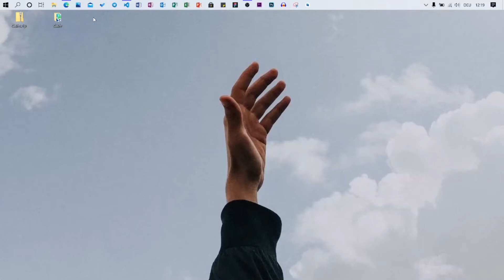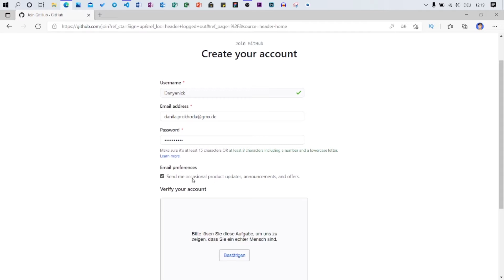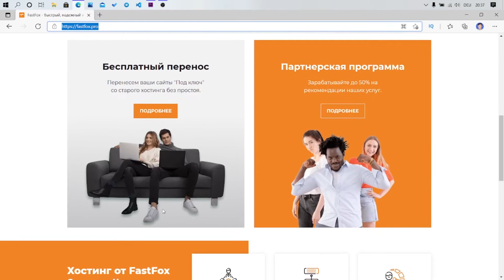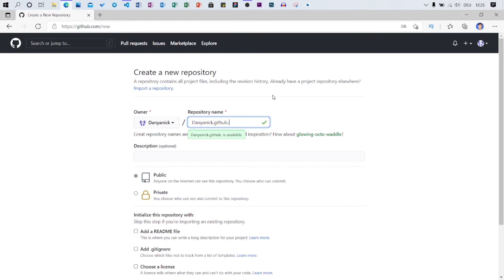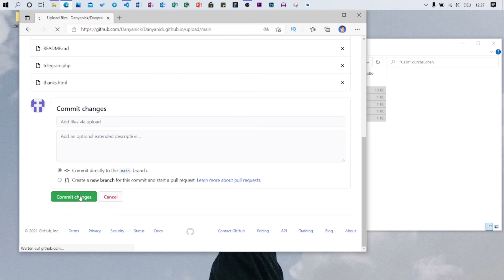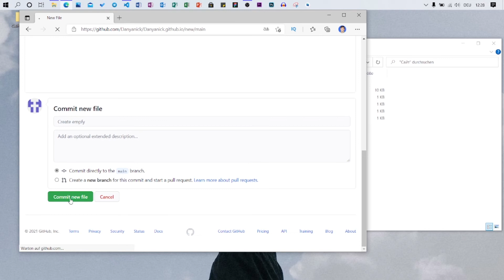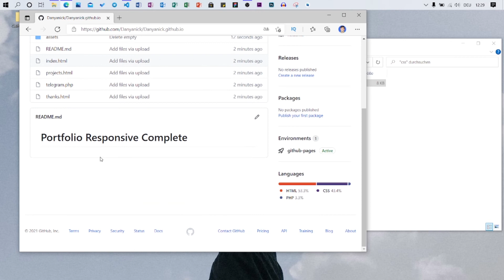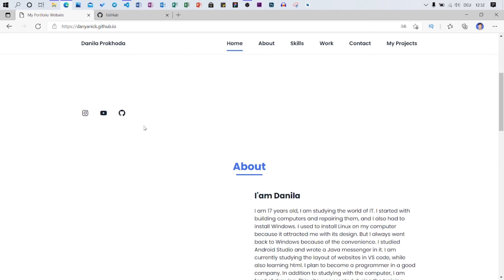Загрузка сайта на GitHub Pages / Бесплатный хостинг и домен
Это видео, о том "Как загрузить свой сайт на бесплатный хостинг Github Pages" и получить бесплатный домен. В этом ролике, я рассказал по шагово как создать аккаунт на GitHub и как выложить свой сайт в Интернет бесплатно. И этот хостинг и домен будет ваш на всегда. Это полезно для показа сайта клиенту или же у вас нет денег покамись на полноценный хостинг. Или можно заливать туда свои программы или файлы, что бы их могли скачать другие.
А если у тебя в твоём сайте есть PHP скрипты или тебе нужен отдельный домен, то есть хороший хостинг для этого. Цены ниже чем на других хостингах и он стабильный.

Содержание:
00:00 - Вступление
00:57 - Создание аккаунта
02:53 - Блатный хостинг
03:15 - Создание репозитория
04:43 - Загрузка сайта (файлов)
07:55 - Результат

Хотите заказать рекламу? Пишите на почту или Instagram